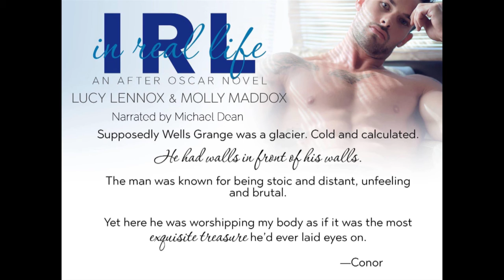IRL: In Real Life (After Oscar Series #1) by Lucy Lennox and Molly Maddox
Conor:

It starts with a drunken text pic. The kind I would normally never send. Only, instead of it going to the flirty hotel bartender, it goes to some random stranger who actually responds.
I tell myself an unexpected night of hot as hell back-and-forth is the perfect way to blow off a little steam while I’m in New York closing an important business deal. Little do I know the man on the other end of the line is none other than Wells Grange: the most controlling, egotistical, emotionless SOB I’ve ever met.
I spend my days squaring off against Wells in the boardroom, and my nights succumbing to the sexy stranger’s commanding texts in the bedroom. Within days, I’m falling for someone I shouldn’t, and I have to remind myself that none of this is real.

Wells:

The first thing I notice about Conor Newell when he sits down in my high-rise conference room is how delightfully nervous he is. Then I see his tie. The same geeky tie that’s held hostage on my phone. The one that belongs to my anonymous late-night texter. And it changes everything.
I should confess. Tell the truth about who I am. Instead, I decide there’s no harm in flirting. After all, once our business is concluded, he’ll be out of my life for good.
The more I get to know Conor, however, the more I start to fall for him. Which is a problem, because I made a vow long ago to never let emotions interfere with my life, either business or personal. Except I can’t stop thinking about him night and day. If it’s only in my head, though, it doesn’t count.
After all, it’s not like we’re falling for each other in real life..

Available at the following: